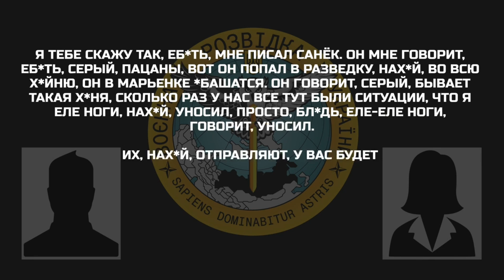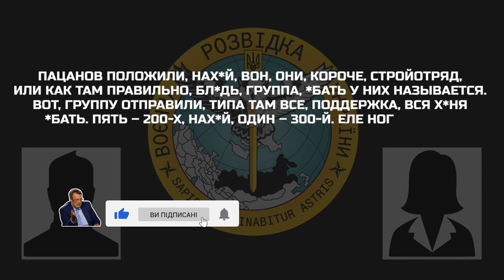Для правительства, мы расходный материал, вот и все.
Мобилизированный военнослужащий обсуждает низкое морально-психологическое состояние подразделений, выполняющих задачи на Авдеевском направлении. При проведении штурмовых действий поддержка артиллерии и других подразделений не осуществляется. Мобилизированные понимают, что для государства “расходный материал”.

- Я тебе скажу так, еб*ть, мне писал санек. Он мне говорит, еб*ть, серый, пацаны, вот он попал в разведку, нах*й, во всю х*йню, он в Марьенке еб*шатся.